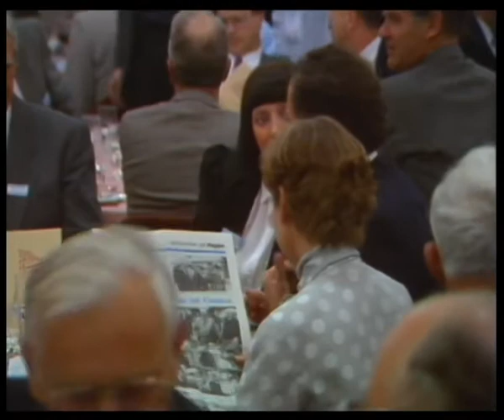Rohmaterial: Jubiläum 125 Jahre Schaffhauser Nachrichten: Rede von Bundesrätin Elisabeth Kopp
Werbevideo Jubiläum Schaffhauser Nachrichten? (Originalvideo: U-Matic Sony KCS-20 BRK), Aufnahmedatum: 16.Mai 1986,
Rohmaterial, ungeschnitten

Signatur: VI.02/43

Ausschnitt aus dem Jubiläum 125 Jahre Schaffhauser Nachrichten im Hotel Klosterhof in Stein am Rhein, unter anderem mit Redeabschluss von Ernst Neukomm, Regierungspräsident, und Rede von Bundesrätin Elisabeth Kopp

Produktion: MUVI AG ?

Reproduktionsbestimmungen: Jede Weiterverwendung kann nur in Absprache mit dem Stadtarchiv Schaffhausen erfolgen

Bemerkungen: Dieses Dokument wurde dank der Unterstützung von Memoriav erhalten